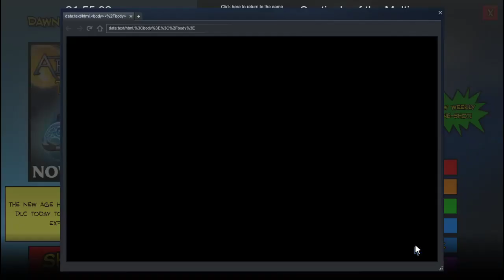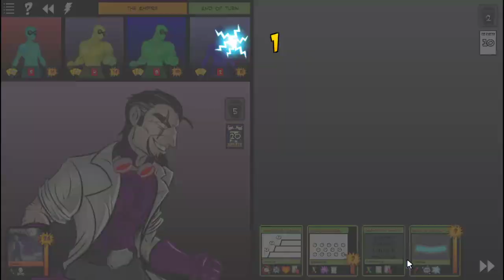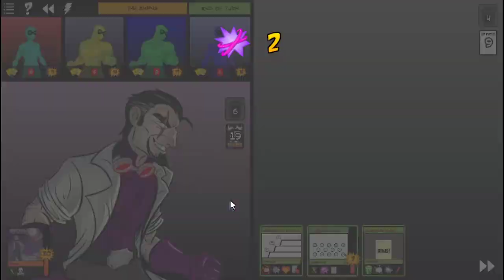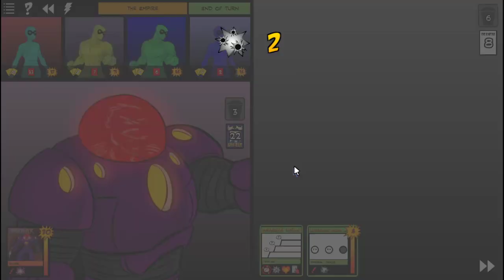Luck of the Seamus #70